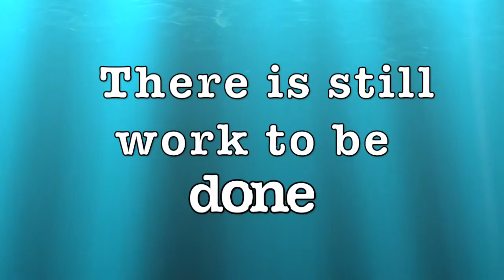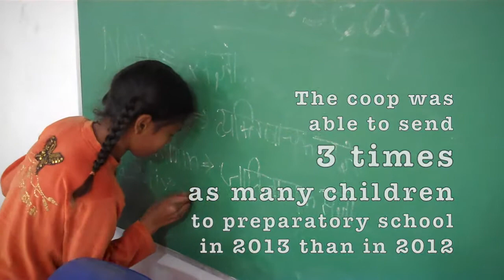Education in India 📚 Girls Education Fund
A quick snapshot of education in India, how Fair Trade is helping make a difference, but there is much more to be done. Announcing our Girls Education Fund!